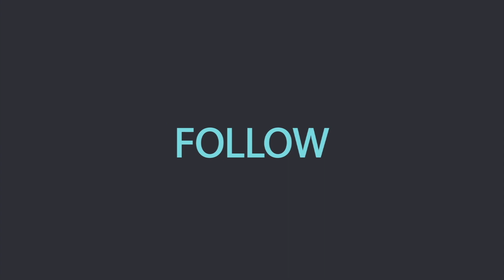Core Concepts of User Experience Design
Friends hamari aaj ki video un sabhi viewers ke liye hai jo UX design ke baare mein knowledge lena chahte hain. Aaj hum baat karenge User Experience ke core concepts ke baare mein. Agar aap UX ki field mein naye hain to ye concepts ki basic knowledge apke liye bahot jaruri hain. Ye sab apne aap mein alag fields hain to aap inn me se kuch concepts pe apni knowledge advance level karke bhi apne career mein growth pa sakte hain.

UI UX Design Tutorials | UI UX Design Course in Hindi

Instructor - Kushaal Talwar

Presented by SkillCharged